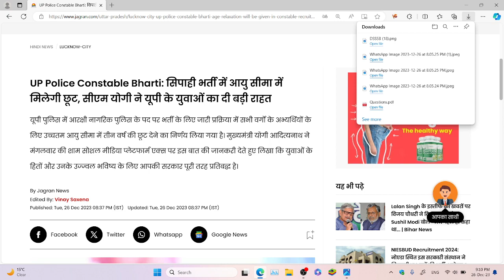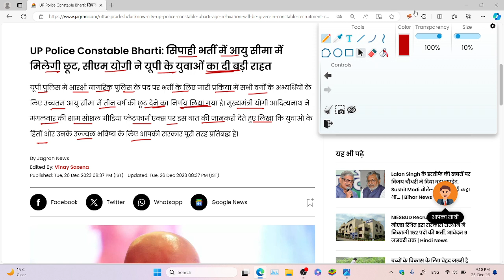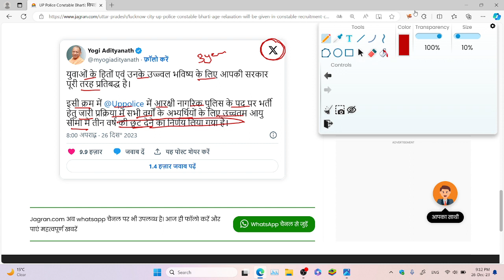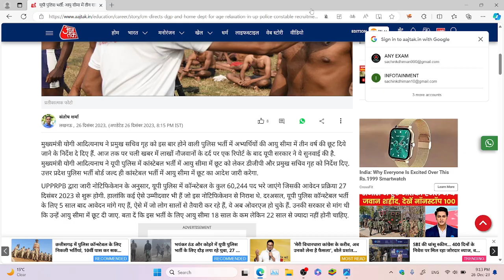UP Police Constable 2023 | UP Police Age Relaxation बड़ा फैसला 🔥| official update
polity handwritten notes in just RS 50/-